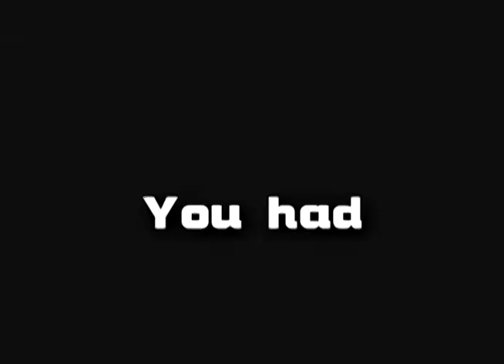HOLY INFANT SCHOOL MONTESSORI HYMN with lyrics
Composed by Eugene D Tan, performed by Allyza Marie Peña.  Recorded at SOUNDTRAXX Recording Studio Cebu City.